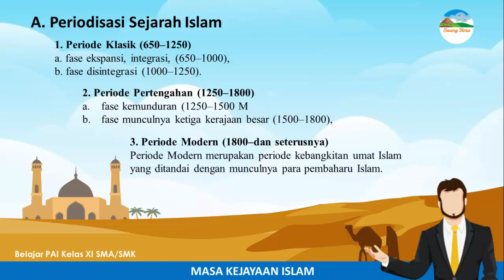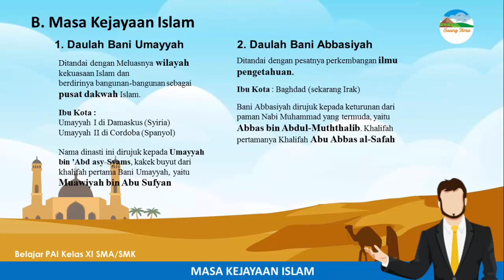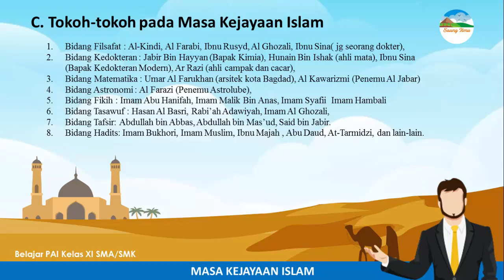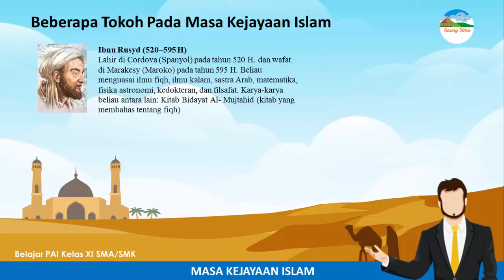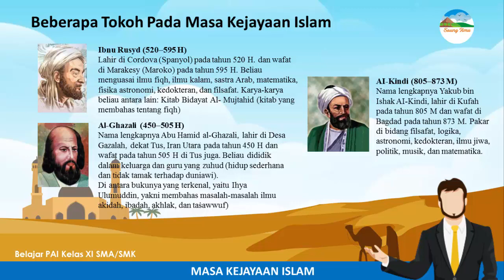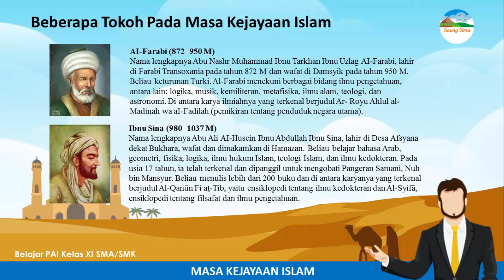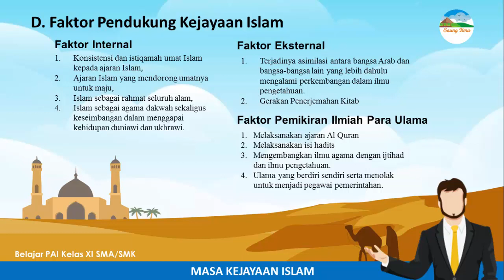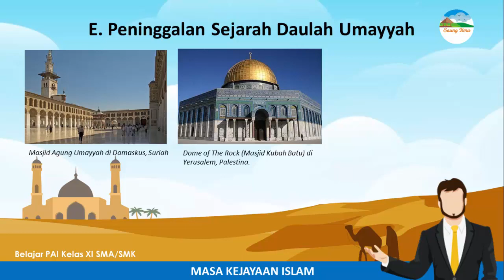Materi PAI Kelas XI Bab Masa Kejayaan Islam | Daulah Umayyah dan Abbasiyah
Islam mengalami puncak kejayaan pada masa Dinasti Umayyah dan Abbasiyah. Selain meluasnya wilayah, banyak kemajuan di berbagai bidang yang dicapai pada masa itu.

Video Pembelajaran untuk Materi PAI Kelas XI Bab Masa Kejayaan Islam | Daulah Umayyah dan Abbasiyah